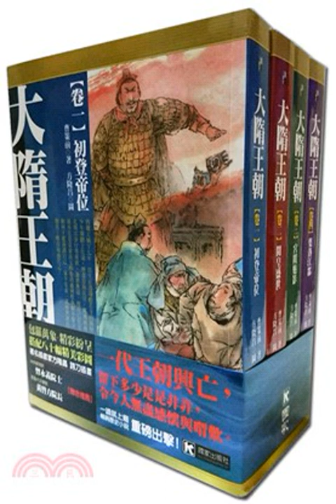第161集年初一的聚會